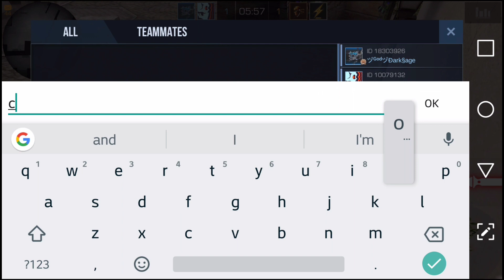StandOff 2 - Insane Province Boost Jump!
In this video I show you what my friend found out, even tho I already knew how to play TDM on defuse maps, he was able to try it out with the event modes(Sniper Duel) which had gravity. Hope y'all enjoyed. Let's aim for 50 likes!!!

No THUMBNAIL just a screenshot of mine.

My Team:

Energy eSports

Energy Content Creators